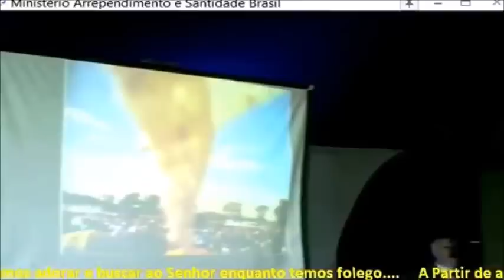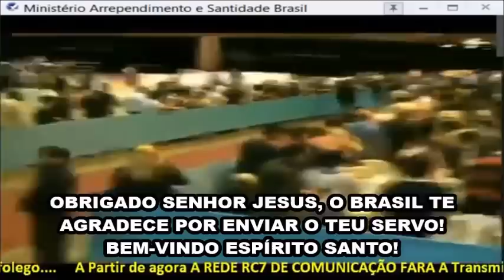25/04/2015 CONFERÊNCIA DE PASTORES EM CAMPO GRANDE PROFETA DAVID OWUOR AO VIVO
AMADOS, IRMÃOS, EM BREVE O MINISTÉRIO DEVE PUBLICAR OS VÍDEOS OFICIAIS. ESTE VÍDEO FOI POSTADO PELO PRECIOSO IRMÃO DO CANAL Rede Rc7 Produções
A Trombeta Final In Live Brasil ao Vivo
QUE SEJAM MUITO ABENÇOADOS, SHALOM!